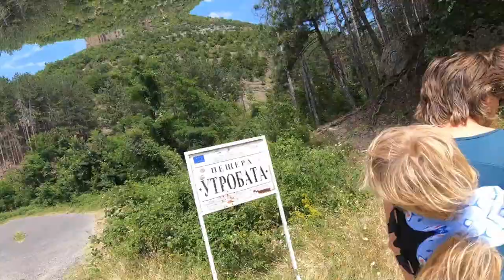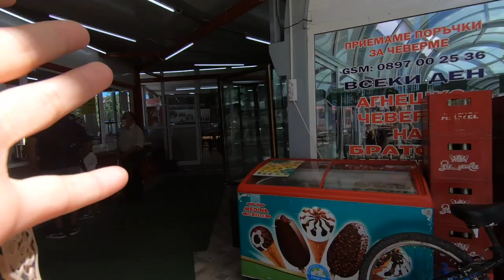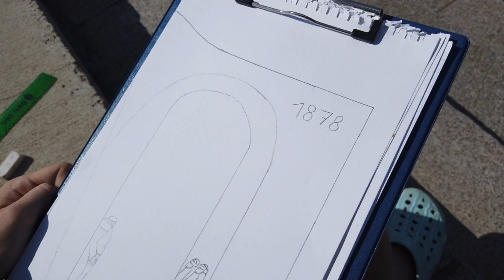SLEEPLESS NIGHT at Bulgarias windiest place - can our Mercedes 711d van just fall over?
*VANLIFE WITH 5 KIDS - GERMAN FAMILY ON TOUR*
After a hiking tour to the Utroba Cave we decided to spend the next night at the Arc of Freedom. We gonna find out why Bulgariens are calling it the windiest place in the country.